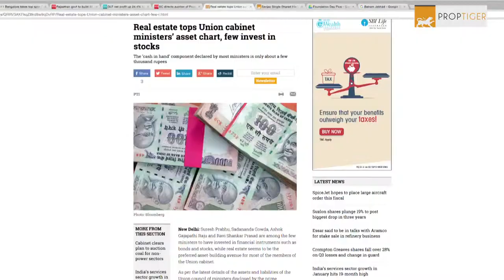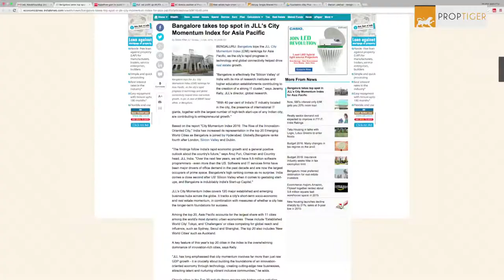Realty News Roundup 3rd Feb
RealtyNewsRoundup Real Estate has emerged as the preferred asset-building avenue for most of the members of the Union Cabinet, according to a PTI​ report. Only a few ministers have reportedly invested in financial instruments like bonds and stocks. The assets have disclosed are of the financial year 2015, updated on PMO India​'s website on 30 January, 2016. Watch this video for more news